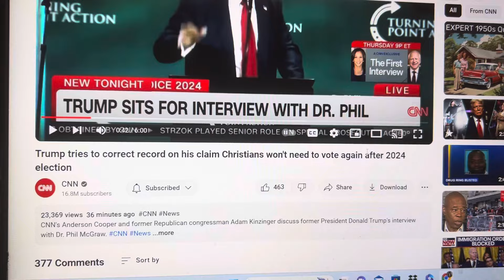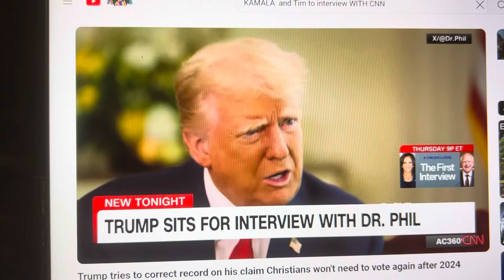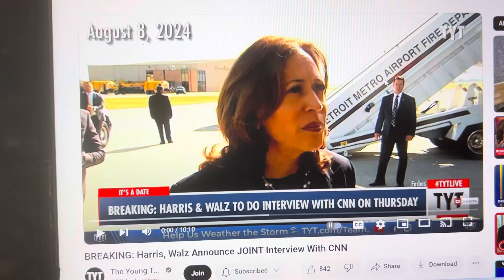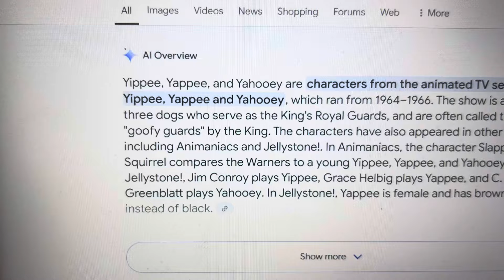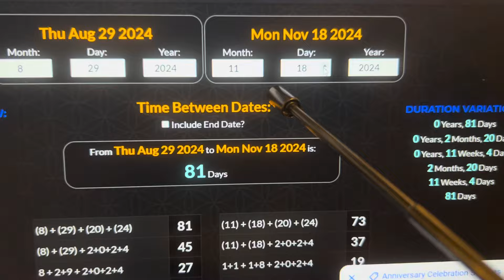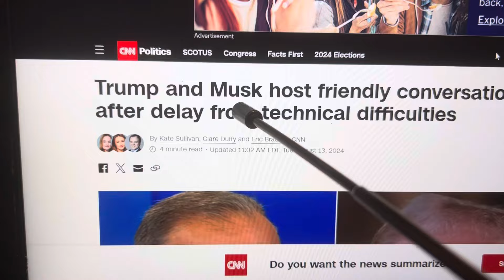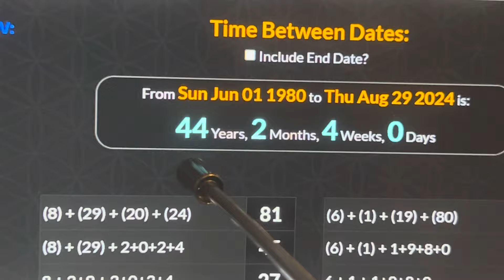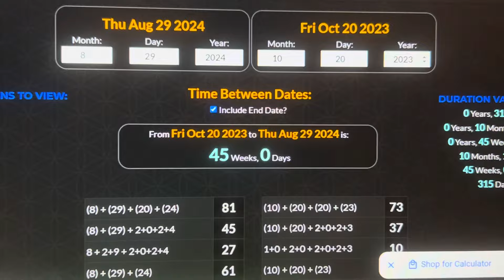TRUMP CLARIFIES “REMARKS”…KAMALA & TIM ON CNN